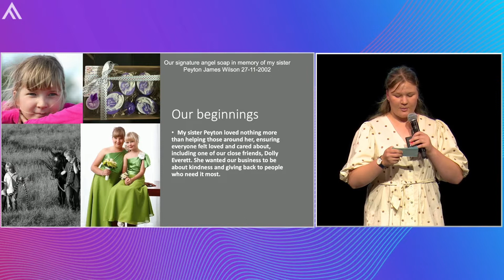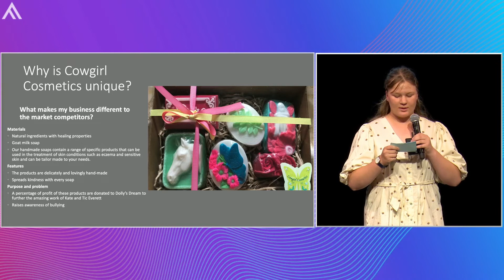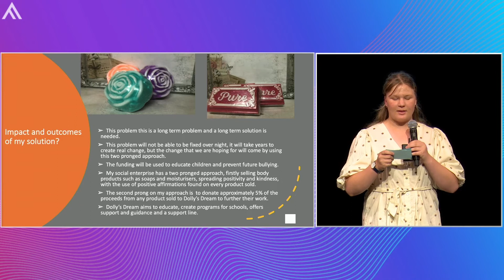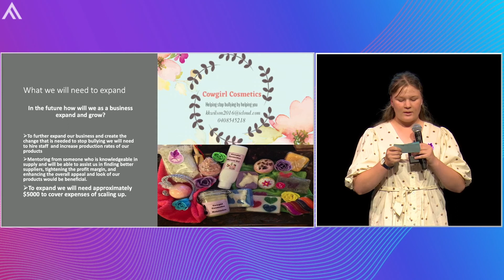2021 Future Anything Grand Final: Cowgirl Cosmetics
Future Anything transforms young people’s passion and curiosity into innovative ideas that make the world a better place.

In 2021, over 45 Aussie schools have put their students in the driving seat of entrepreneurship, challenging them to create for-purpose business ideas that make their world a better place, through our Activate school entrepreneurship program.

This year's Grand Final features the top eight teams from around the country.